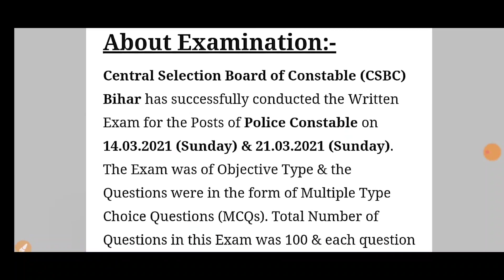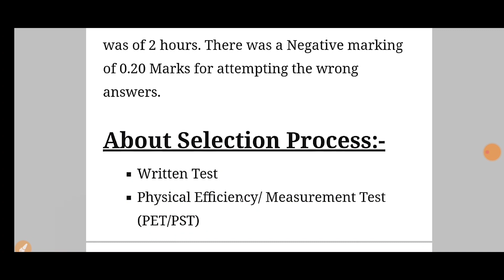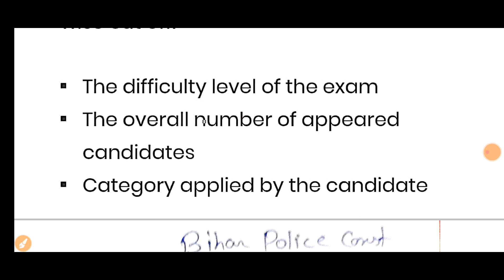BIHAR POLICE CONSTABLE 14 AND 21 MARCH EXAM CUT OFF || BIHAR POLICE CONSTABLE 1200 STUDENT SURVEY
IN THIS VIDEO WE WILL SEE BIHAR POLICE CONSTABLE CUT OFF AFTER 14TH MARCH AND 21ST MARCH EXAM. WHAT WILL BE FINAL CUT OFF OF BIHAR POLICE CONSTABLE.

EXAM INTRO